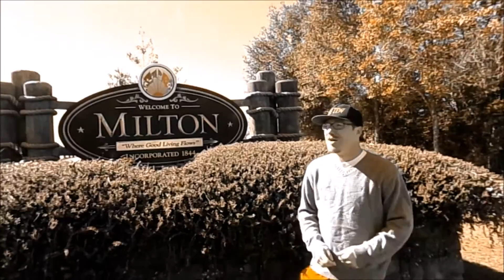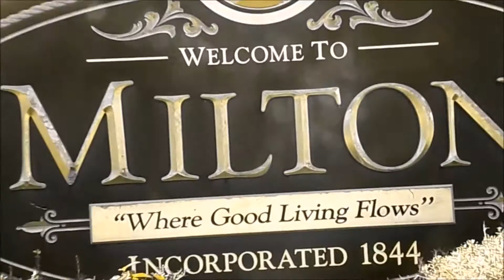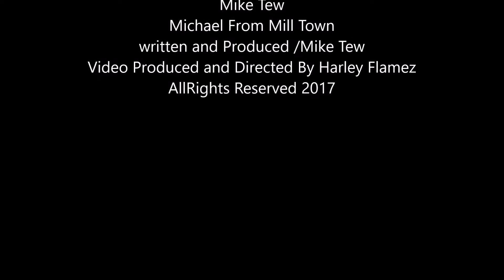MIKE TEW - Michael From Mill Town (Official Music Video) (Slighty off timing)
"Michael From Mill Town" from the album "Dark Life" By Mike Tew
Video Produced By : Harley Flamez
Tew Flamez Productions
Recorded on River Road in Milton Florida